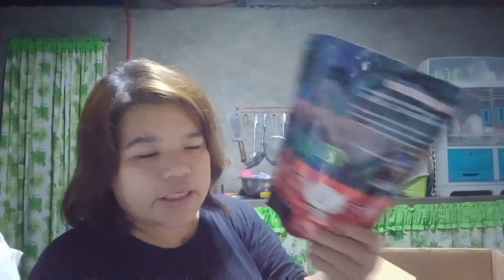APRIL 2022 GROCERY HAUL (LATE UPLOAD SORI) LATEST/ Hayacint